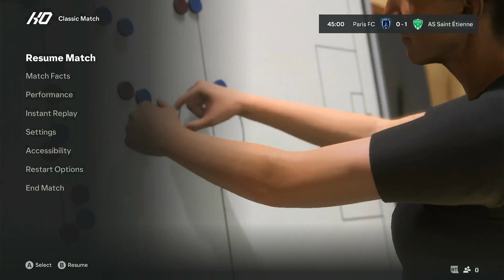⚽ Paris FC women vs Saint Etienne Women ⚽ | 🏆 D1 Arkema (04/19/2024) 🎮 Fifa24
A simulation of the upcoming match in the D1 Arkema   ,  Paris FC women                        vs    Saint Etienne Women

Paris FC women                     vs    Saint Etienne Women                     - D1 Arkema    (04/19/2024) - Full goals & Extended Highlights
Paris FC women                     vs    Saint Etienne Women                     - D1 Arkema    (04/19/2024) - Full Match

Paris FC women
   Saint Etienne Women
Paris FC women                            Saint Etienne Women

Paris FC women                       vs    Saint Etienne Women
Paris FC women                       Vs    Saint Etienne Women                   D1 Arkema
Paris FC women                       vs    Saint Etienne Women                   D1 Arkema    Fifa24
Paris FC women                        vs    Saint Etienne Women                   D1 Arkema     19 April 2024